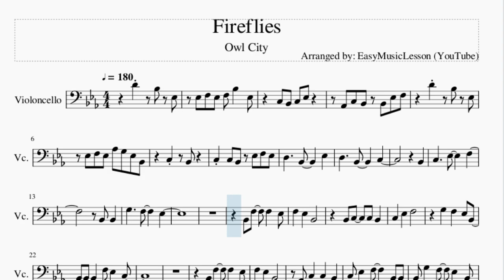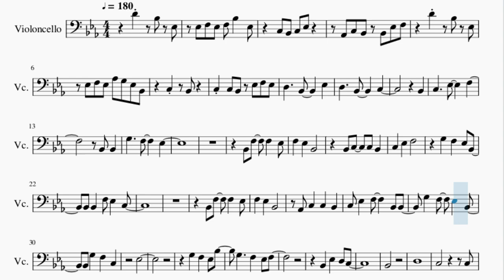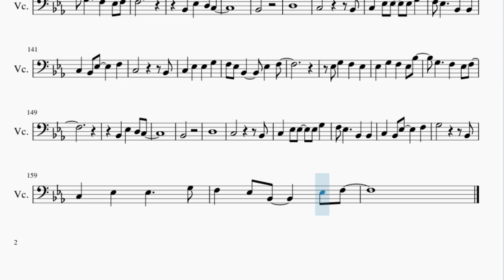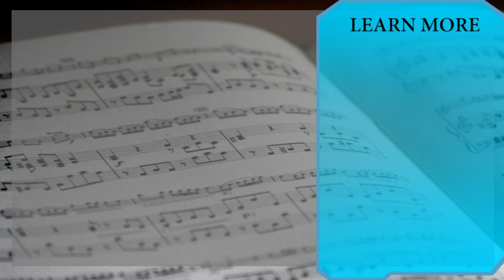Cello Sheet Music: How to play Fireflies by Owl City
Here is a sheet music/tab video on the song Fireflies by Owl City on the cello. A cello sheet music arrangement which is transposed to notes that are easily played by cello, for the song Fireflies by Owl City.

EasyCelloLesson teaches you to play the your favorite instrument, through well-arranged sheet music so that you too can learn how to play Fireflies by Owl City on the cello as fast as you can. A cello sheet music with backing tracks to help your play the song better.

Chords of Cello arrangement:
Bb Maj   Eb Maj   Ab Maj   Ab Maj   Bb Maj   Eb Maj   Ab Maj
Ab Maj   Bb Maj   Eb Maj   Ab Maj   Ab Maj   Bb Maj   Eb Maj
Ab Maj   Ab Maj   Bb Maj   Eb Maj   Ab Maj   Ab Maj   Bb Maj
Eb Maj   Ab Maj   Ab Maj   Bb Maj   Eb Maj   Ab Maj   Ab Maj
Bb Maj   Eb Maj   Ab Maj   Ab Maj   Eb Maj   Bb Sus 4   Ab Maj
Eb Maj   G Min   Ab Maj   Ab Maj   Eb Maj   Ab Maj   Bb Maj
C Min   Ab Maj   Eb Maj   F Maj   Eb Maj   Bb Maj   Eb Maj
C Min   Bb Sus 4   Ab Maj   Eb Maj   G Min   Ab Maj   Ab Maj
Eb Maj   Ab Maj   Bb Maj   C Min   Ab Maj   Eb Maj   Bb Maj
C Min   Ab Maj   Bb Maj   Eb Maj   Ab Maj   Ab Maj   Bb Maj
Ab Maj   Ab Maj   Bb Maj   Eb Maj   Ab Maj   Ab Maj   C Min
Bb Sus 4   Ab Maj   Eb Maj   G Min   Ab Maj   Ab Maj   Eb Maj
Ab Maj   Bb Maj   C Min   Ab Maj   Eb Maj   F Maj   Eb Maj
Ab Maj   C Min   Bb Sus 4   Ab Maj   Eb Maj   G Min   Ab Maj
Ab Maj   Eb Maj   Ab Maj   Bb Maj   C Min   Ab Maj   Eb Maj
Bb Maj   C Min   Ab Maj   C Min   Bb Sus 4   Ab Maj   Eb Maj
G Min   Ab Maj   Ab Maj   Eb Maj   Ab Maj   Bb Maj   C Min
Ab Maj   Eb Maj   Bb Maj

Melody notes of Cello:
D4 Bb3 Eb3
Eb3 F3 Eb3 F3 Bb3 Eb3
C3 Bb2 C3 Eb3
Ab2 C3 Bb2 Bb2 Eb3 F3
D4 Bb3 Eb3
Eb3 F3 Eb3 Ab3 G3 Eb3 Bb2
C3 Bb2
C3 C3 Bb2 Eb3 F3 Eb3
D3   Bb2   Eb3
D3   Bb2   C3
Bb2
C3   Eb3   F3
Bb2 Bb2
G3   F3   Eb3
Bb2 F3 F3 Eb3
G3 F3 Eb3 Bb2
Bb2 Bb2 F3 Eb3 C3
F3 Eb3 Bb2
Ab2 C3 C3 Bb2
C3 Eb3 F3   Bb2 Bb2
Bb2 G3 F3 C3
Eb3
G3 F3 Eb3 Bb3
Bb2
D3
C3     C3
C3 Eb3 Eb3 Eb3 G3
F3 Eb3   Bb2 Bb2
C3 Bb2 Eb3   F3
C3     Bb2
C3 Eb3 Eb3 G3
F3 Eb3 Bb2 Eb3 F3
Eb3
C3
F3 Eb3 Bb2
C3 Eb3 F3
Bb2 G3 F3 Eb3 Bb2
G3   F3 Eb3 C3
F3 Eb3 Bb2
Eb3
Bb2
D3
C3     Bb2
C3     Bb2
Eb3 G3 F3 Eb3
Eb3
Eb3 Bb2 C3 Eb3
Bb2 Bb2 F3 F3 Eb3
F3 Eb3 Bb2 F3 G3 Eb3
Bb2   Ab2
Bb2 F3 F3 Eb3 F3
Eb3 C3 F3 Eb3 C3
Bb2   C3
F3 Eb3 Bb2 F3 G3
Eb3
F3 Eb3 Bb2
C3 Eb3 F3
Bb2 Bb2 F3   Eb3
C3
F3 Eb3 Bb2
Bb2 G3 F3 C3 Eb3
Bb2
D3
C3     Bb2
C3     Bb2
Eb3 G3 F3 Eb3 Bb3
Bb2
D3
C3     Bb2
C3     Bb2
Bb2
D3
C3     Bb2
F3